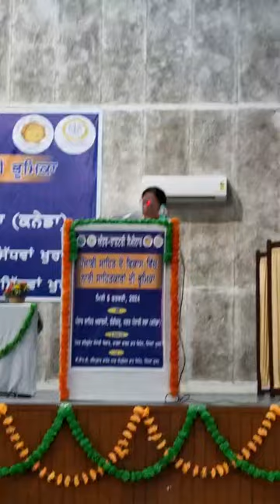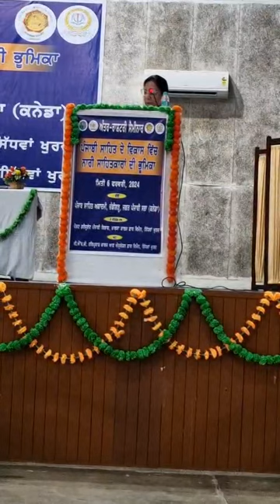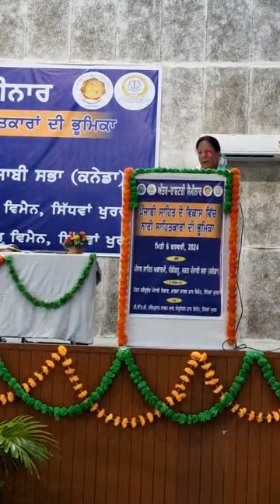Dr. Gurcharan Kaur Kochar presenting her views in International Punjabi Seminar.